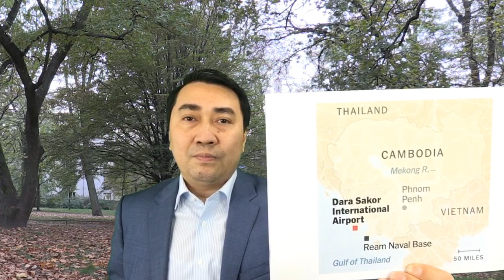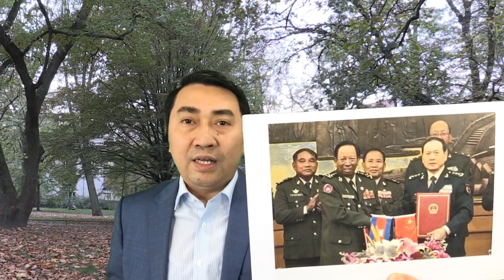TQ cùng Campuchia siết vòng vây VN?